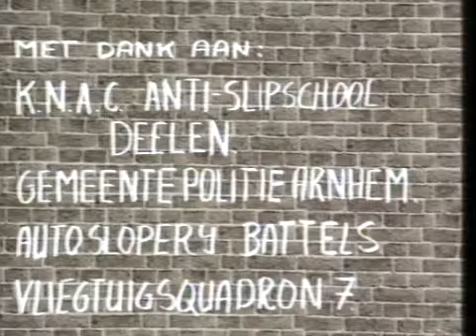To Slide Or Not To Slide, 1987 (BB04240.02)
Op 3 juli 1898 wordt de Koninklijke Nederlandsche Automobiel Club (KNAC) opgericht. De KNAC, Koninklijke Nederlandsche Automobiel Club, is een belangenvereniging van automobilisten, opgericht op 2 juli 1898 onder de naam Nederlandsche Automobiel Club (NAC). Bij oprichting reed er in Nederland nog maar een tiental auto's rond. De eerste twee auto's waren net twee jaar daarvoor in Nederland ingevoerd. De nog jonge club vulde meteen haar statutaire rol in om clubtochten te bevorderen; de allereerste echte rit werd door de Franse zusterclub A.C.F., waar goede contacten mee bestonden, georganiseerd van Parijs naar Amsterdam. In 1899 startte de club met haar andere rol van belangenbehartiger toen zij haar steun betuigde aan het beleid van de toenmalige minister van Waterstaat, Handel en Nijverheid om een eind te maken aan belemmeringen voor auto's. Op 20 juni 1913 verleende H.M. Koningin Wilhelmina de N.A.C. het predicaat Koninklijk. Vanaf dat moment werd het dus de K.N.A.C. (later KNAC zonder de puntjes). De club heeft vele jaren de FIA-sportlicenties in Nederland uitgegeven, tot in 1980 de KNAC-sportcommissie werd verzelfstandigd in de Knac Nederlandse Autosport Federatie (KNAF). De KNAC bleef doorgaan met haar andere werkvelden zoals belangenbehartiging, toerisme e.d.

Na de oorlog heeft de KNAC zich onderscheiden door als de eerste in Nederland anti-slipscholen in te richten. Daarmee gaf zij invulling aan het veiliger rijden. In de collectie van het Historisch Centrum Overijssel (HCO) bevindt zich de collectie van het Video Educatie Centrum (VEC) uit Deventer. Deze collectie biedt een schat aan filmmateriaal waaronder deze film uit 1987, over een anti-slipcursus bij de anti-slipschool van de Koninklijle Nederlandse Automobielclub (KNAC) te Deelen.